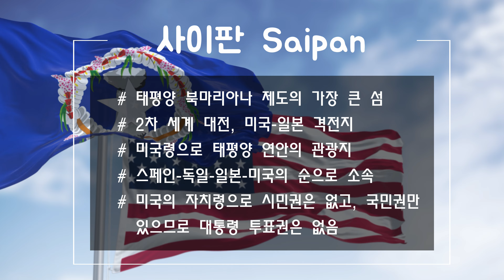여행 전, 알고가자! 미국 사이판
하파다이~

태평양의 에메랄드 빛 진주

0:00 INTRODUCTION
0:20 사이판 소개
0:36 인천-사이판 항공 이동
0:45 서울-사이판 시차
0:57 사이판 기후
1:05  새섬
1:28 자살 절벽
2:13 만세 절벽
2:52 그로토
3:27 마나가하 섬
4:19 EMD